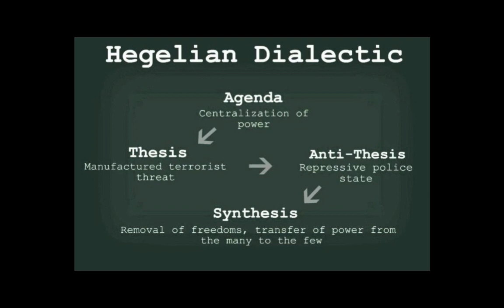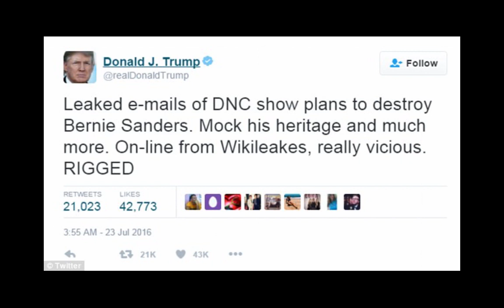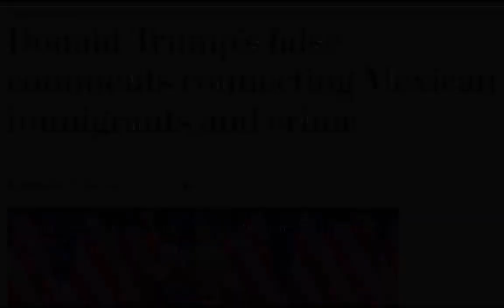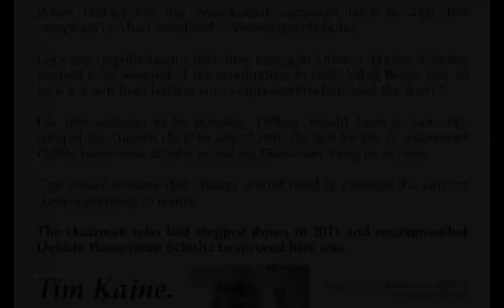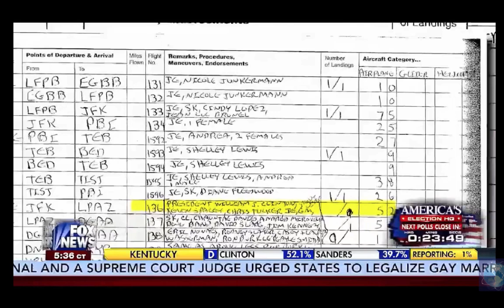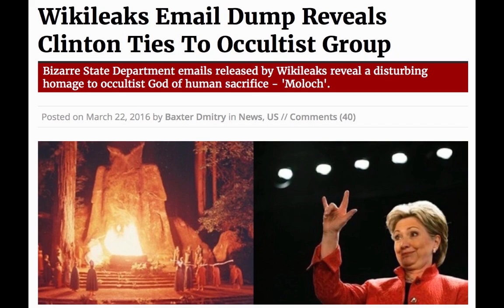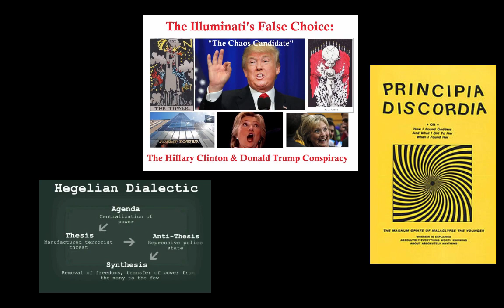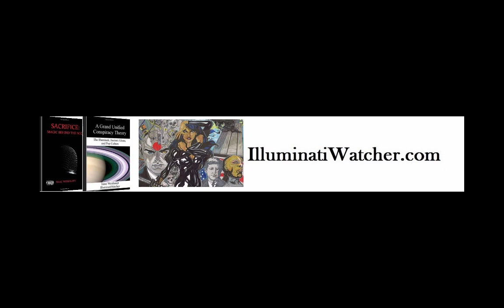The False Choice: Hillary Clinton & Donald Trump Theory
*Original article and video released Sep. 25, 2016 on IlluminatiWatcher.com